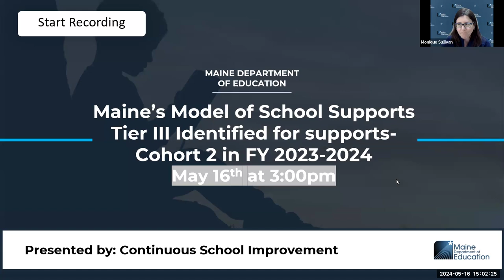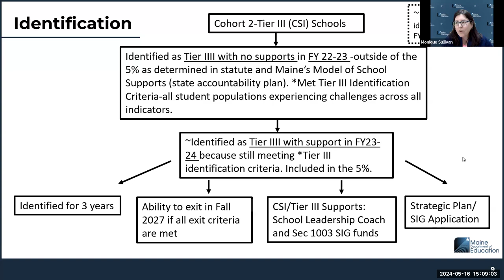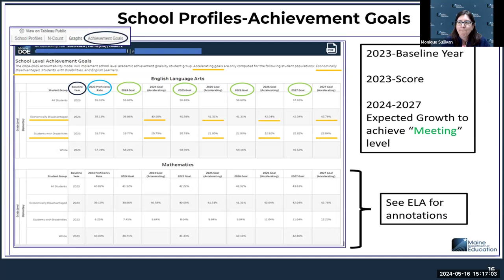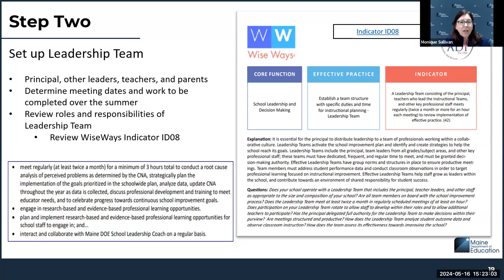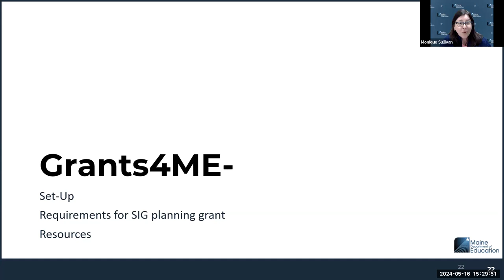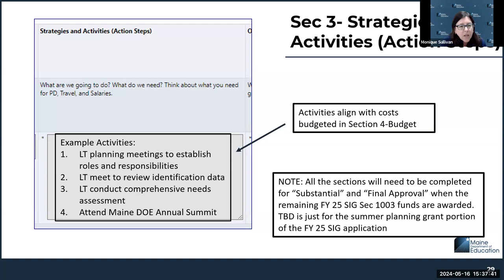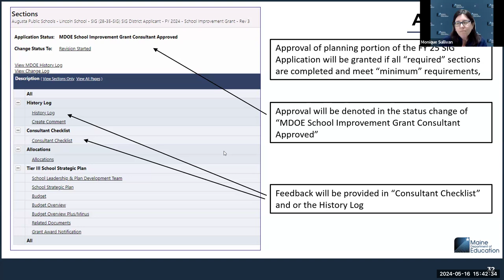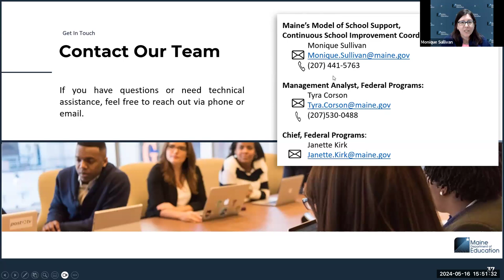Tier III with support in FY 2023-2024 (5/16/24)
This webinar provides guidance to schools newly identified as Tier III with Support in FY 23-24 under Maine's Model of School Supports.